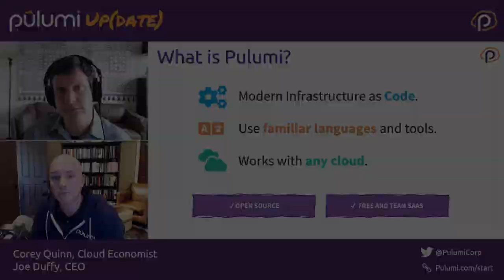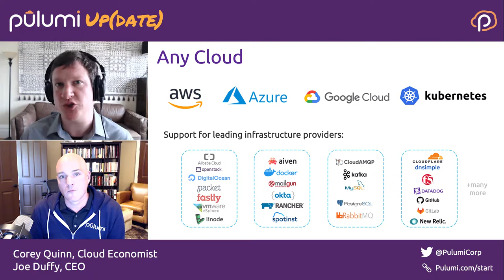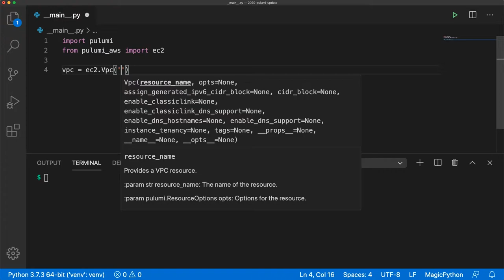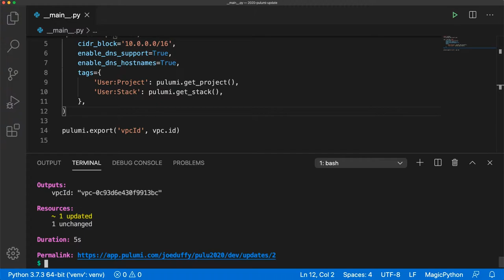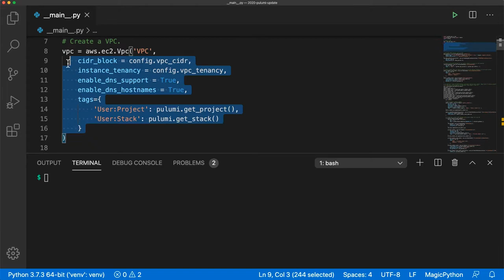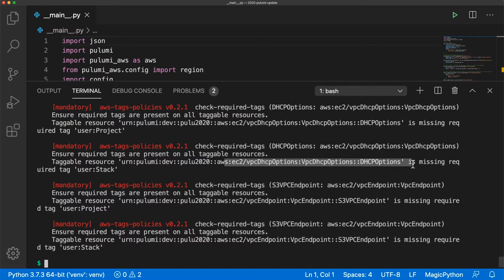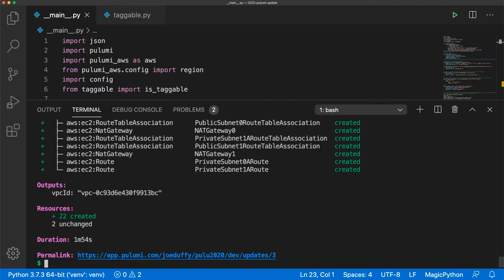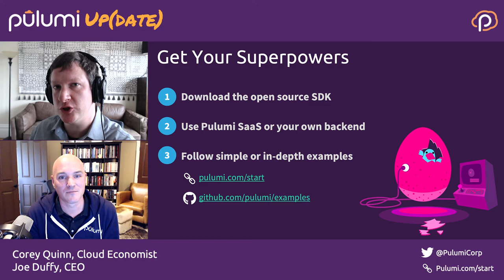Pulumi Up(date) with Corey Quinn and Joe Duffy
Pulumi CEO, Joe Duffy, and Cloud Economist, Corey Quinn, discuss Pulumi's new superpowers.

The examples are in Python but Pulumi makes it easy to stand up infrastructure in your favorite programming languages including Python, Node.js, Go, and .NET - saving time over legacy tools like CloudFormation and Hashicorp Terraform. Pulumi gives DevOps, SRE, app developers, and Cloud Engineers the easiest way to define, provision, and manage resources on any cloud including AWS, Azure, Google Cloud, and Kubernetes.